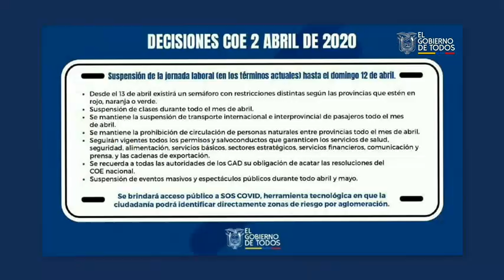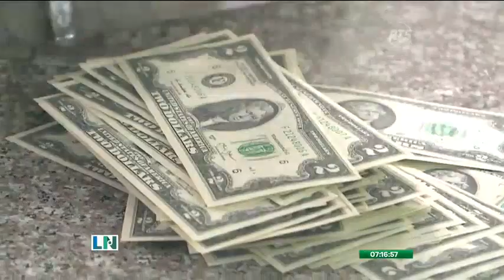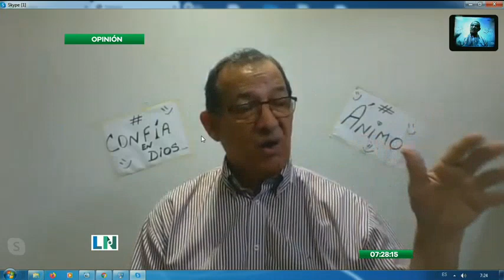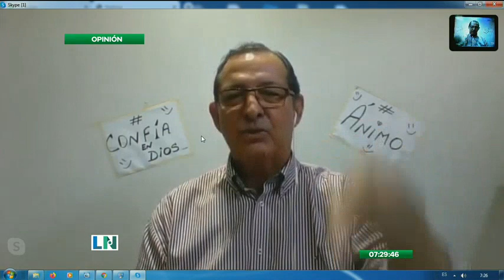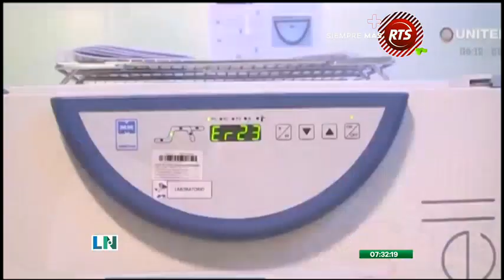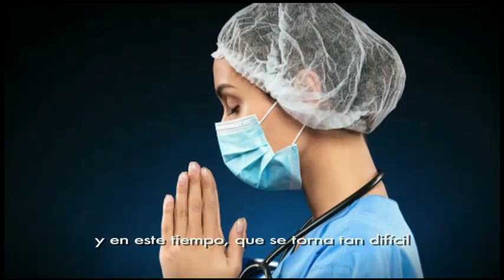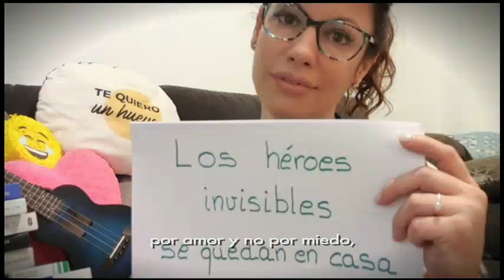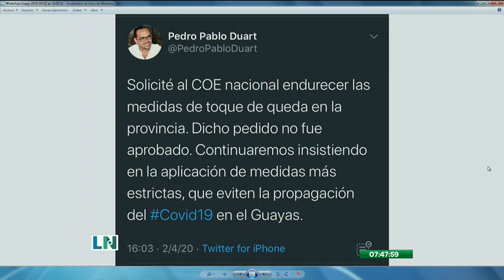La Noticia Primera Emisión: Programa del 3 de Abril de 2020